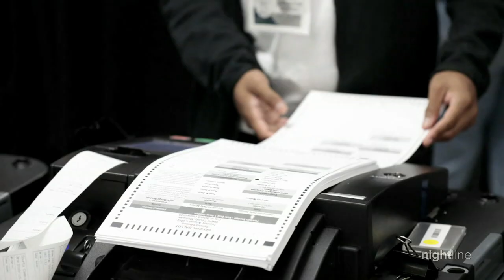Abortion rights survive in Kansas, as Arizona awaits results for governor | Nightline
Pro-abortion rights activists in Kansas are celebrating a major primary win following the overturning of Roe v. Wade, as nominees in tight primary races in Arizona await results.